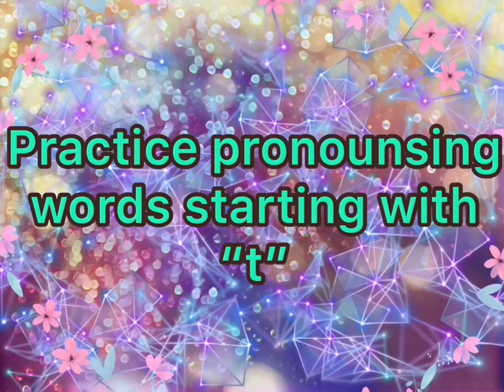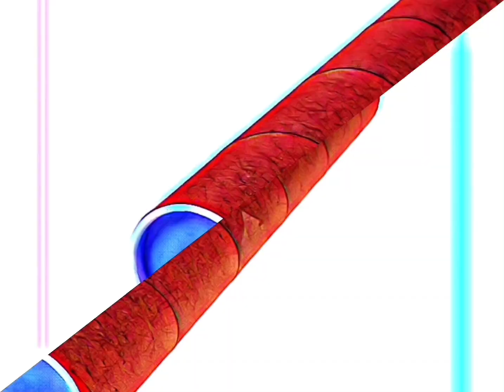Практикуем звук «t» в начале слова - английский язык для малышей - английский для начинающих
Произношение английских слов на со звуком “d” в начале слова. Practice pronouncing “t” in English words